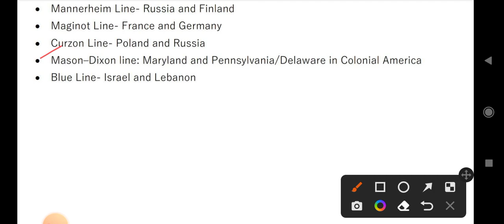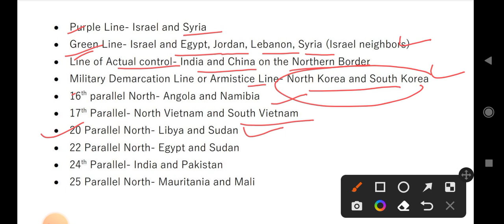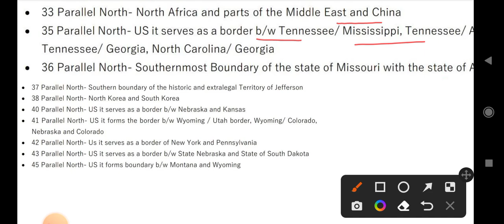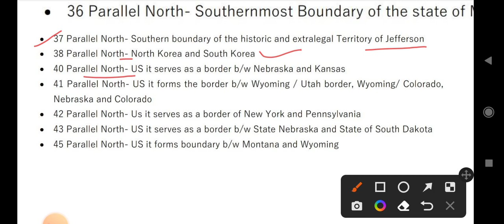Important Boundaries || for OSSC CGL, RHT, Odisha Police Constable